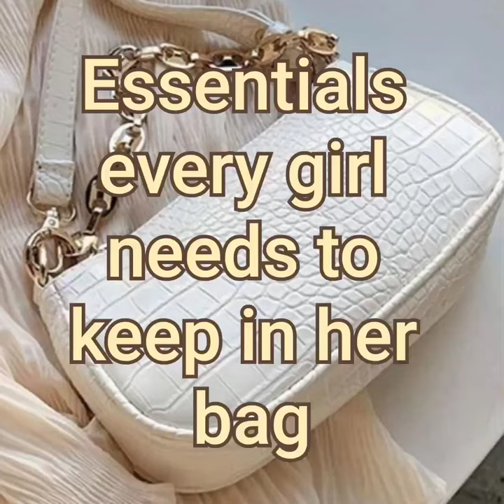Essentials for girls| things to keep in bag| Shania 💜